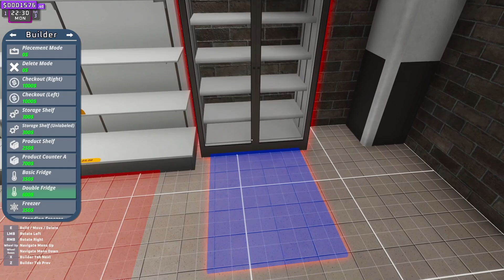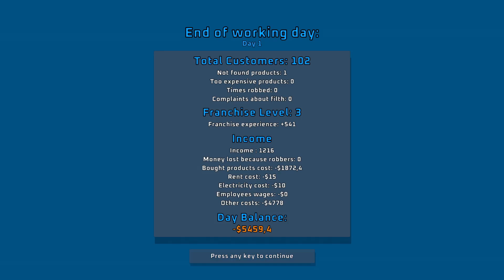What If TCG Card Shop Simulator had multiplayer!? Supermarket Together!!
have you ever thought what if TCG card shop was multiplayer, here is the answer to that crazy question. With Supermarket Together you get all the exciting gameplay of running a shop without the need to open pack of card. Sell food instead and grow an empire with your fiends or my case brothers. I hope you all enjoy !